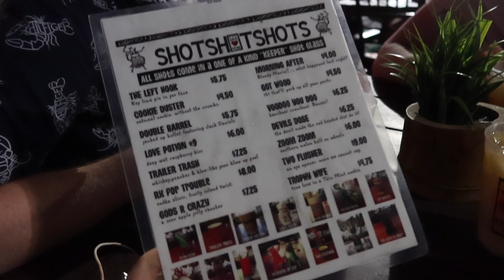Spring Break 2021 Vlog | Travel with Me in St Thomas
Travel with me in St. Thomas in this Spring Break 2021 Vlog. Staying at the Ritz Carlton for my last college spring break! Excited to continue taking you all with me through the fun and adventures!

-MY EQUIPMENT-
Vlog Camera
Video Microphone
Pocket LED Video Light
Favorite SD Card

sub count: